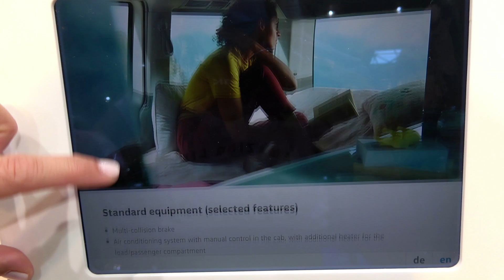VW CALIFORNIA 6 1 BEACH pop up 2022 camper van